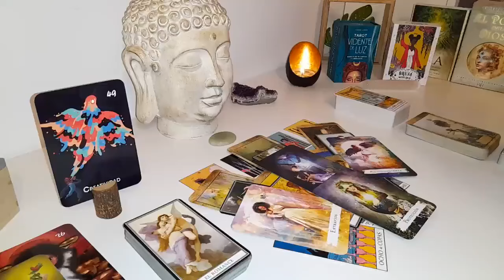PISCES AND BECAUSE YOU DON'T CARE ANYMORE🤷‍♀️ THIS HAPPENS…! AUGUST 2024 TAROT LOVE READING